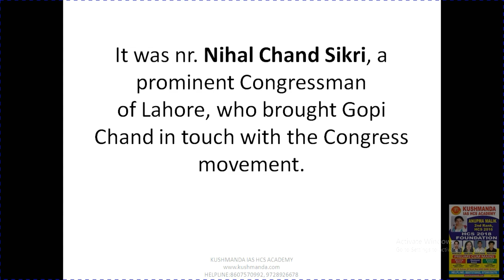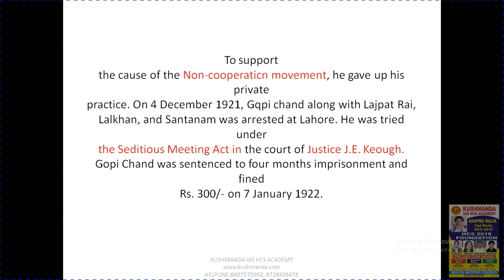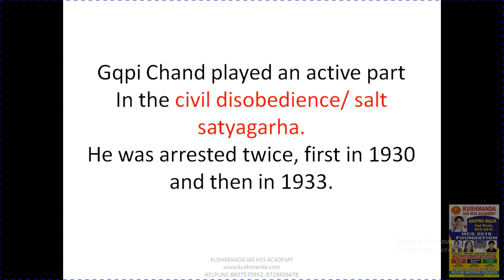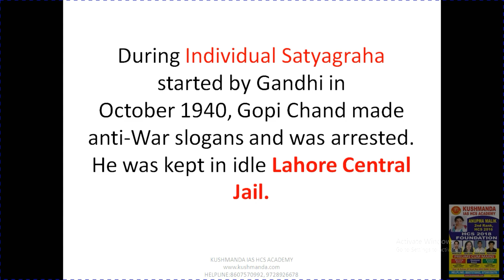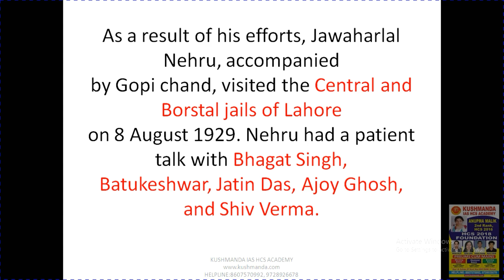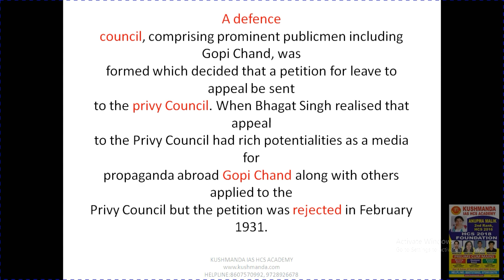मुझे बनना है "HCS TOPPER" LECTURE Part 3 Dr Gopichand Bhargava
KUSHMANDA IAS HCS ACADEMY (REGD)
India's largest study notes provider